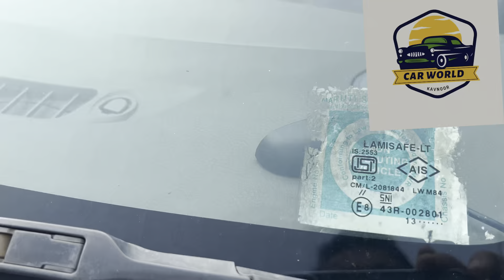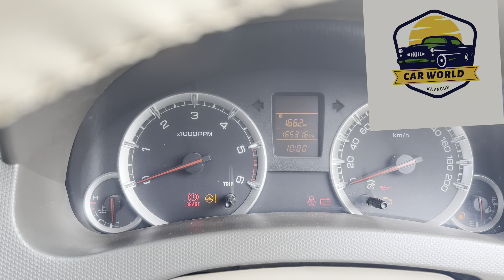2014/VDI/ ഡിസയർ /RC2/(₹425) വിൽപ്പനക്ക് വിളിക്കുകമലപ്പുറം ജില്ല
2014/VDI/ എർട്ടിഗ/ വിൽപ്പനക്ക് ഡീസൽ 1 60 ഓട്ടം ടയർ ഇൻസൂർ എല്ലാം പുതിയത് ആവശ്യക്കാർ ഉണ്ടെങ്കിൽ വിളിക്കുക(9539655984) ലൊക്കേഷൻ മലപ്പുറം ജില്ല കാവനൂർ